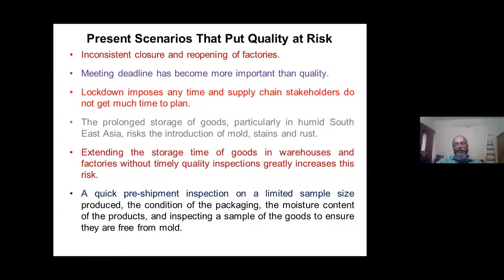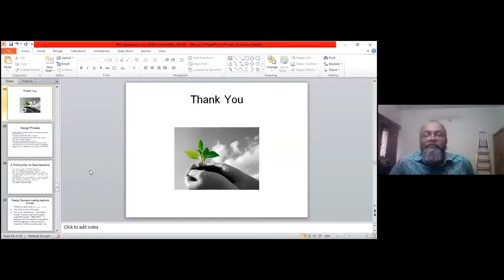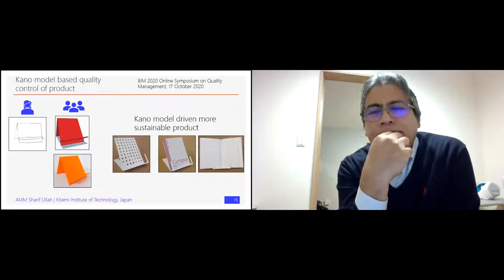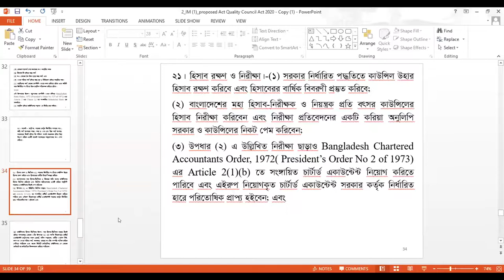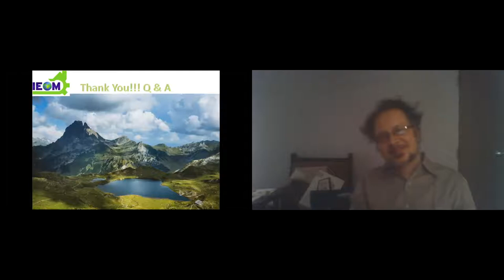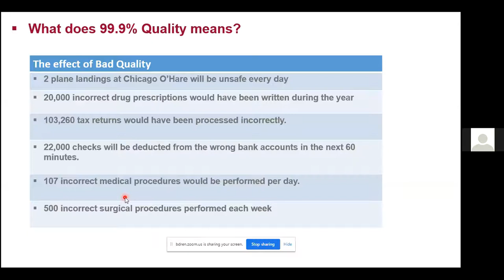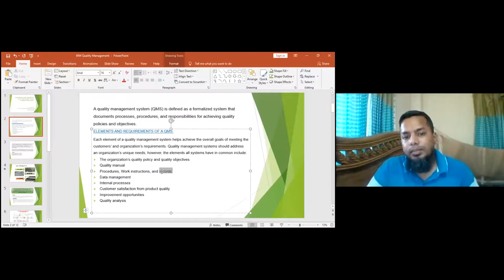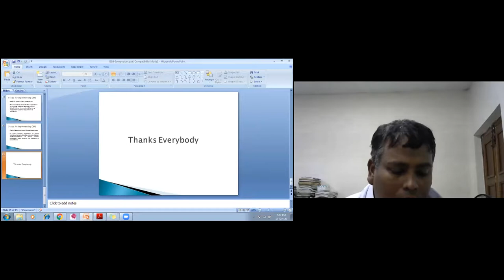Full virtual Symposium video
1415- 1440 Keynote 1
Keynote Speaker Prof. Dr. Shamsuddin Ahmed (IUT)
Title: Quality Assurance During Covid 19 and Prominence of Process-based Organization

Session Chair:  Prof Dr. M Iqbal (SUST)
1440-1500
20 Minutes Keynote 2
Keynote Speaker Prof AMM Sharif Ullah (Kitami-IT, Japan)
Title: Kano model based quality control of product.
Session Chair: Prof Dr. Md. Mosharraf Hossain (RUET)
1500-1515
15 Minutes Keynote 3
Keynote Speaker Prof Dr. M Sarwar Morshed (AUST)
Title: Improving Productivity through  Quality Management in Bangladesh Perspective
Session Chair: Prof. Dr. Shamsuddin Ahmed (IUT)
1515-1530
15 Minutes Keynote 4
Keynote Speaker Dr. Md. Mamunur Rashid, SMC and Head,
Production Management Division, BIM
Title: Proposed Act 2020 on Quality Council of Bangladesh
Session Chair: Dr. A.R.M. Harunur Rashid (IUT)
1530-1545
15 Minutes Keynote 5
Keynote Speaker Dr. A.R.M. Harunur Rashid (IUT)
Title: Ergonomics for Quality Management
Session Chair: Prof. Dr. Md. Haider Ali Biswas, KU
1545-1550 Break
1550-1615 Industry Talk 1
Keynote Speaker Engr. Vinod Sankaran
Title: The Evolution of Quality Management system and its future.
Session Chair: Dr. Md. Mamunur Rashid, BIM
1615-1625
10 Minutes Industry Talk 2
Keynote Speaker Engr. Md. Rafiqul Islam
Title: Implementing Quality Management system in Production process at National Tubes Limited
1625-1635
10 Minutes Industry Talk 3
Keynote Speaker Engr. Aminur Rahman Rasel
Title: Implementing Quality Management system in Manufacturing of API Line pipe